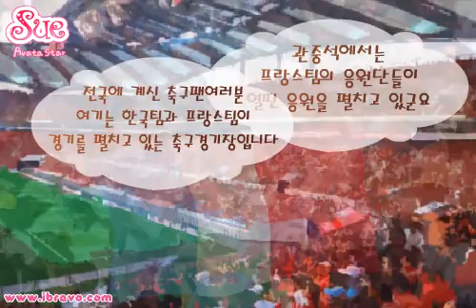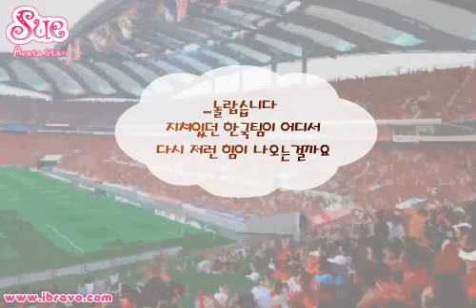EP9 Korea Soccer Fighting! (한국축구 파이팅!)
Sue, Bin, Cho Hwi and Seok went together to watch the 2006 World Cup match between S. Korea and France.

Since I love Sue so much, I've thought of sharing the animations with everyone. Don't forget to visit ibravo for more joys and fun games!